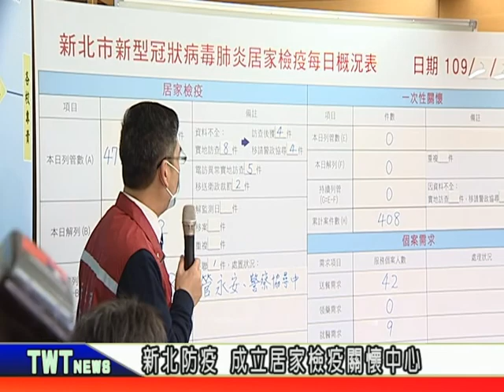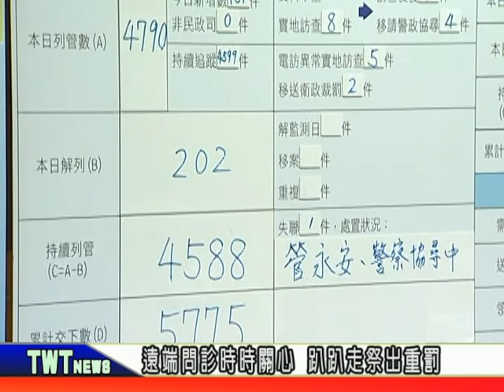天外天新聞1090226 09新北防疫 成立居家檢疫關懷中心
新北市的居家檢疫對象持續上升，是全國最多，許多生活基本需求，需要各單位通力協助，因此新北市成立了「居家檢疫關懷中心」，強化居家檢疫者的追蹤管理，並且推出「居家防疫關懷包」，照顧檢疫者的身心健康。